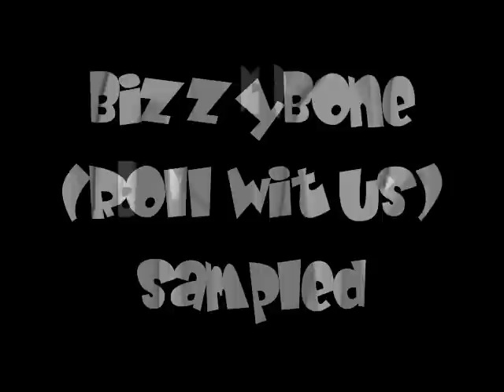BizzyBone Roll wit us -Sampled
jus some shiit i made wit da bizzybone roll wit us beat real good listen to it and comment